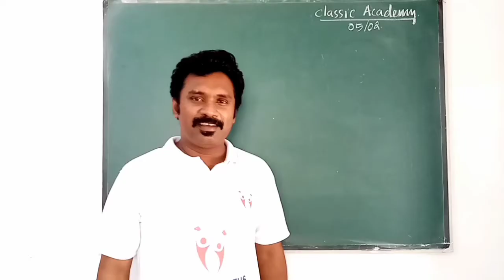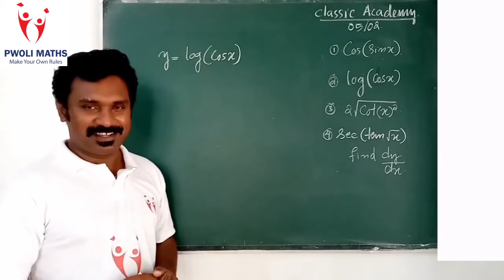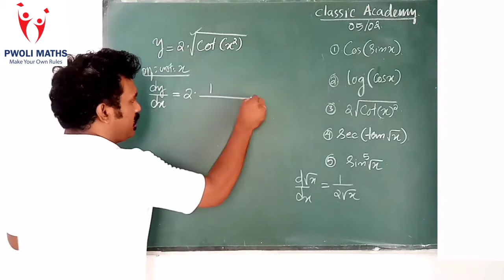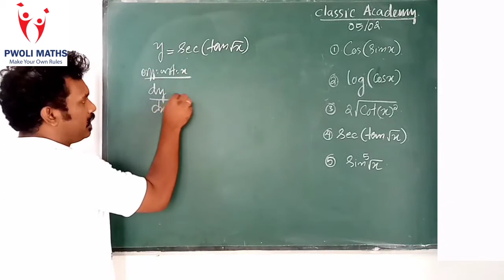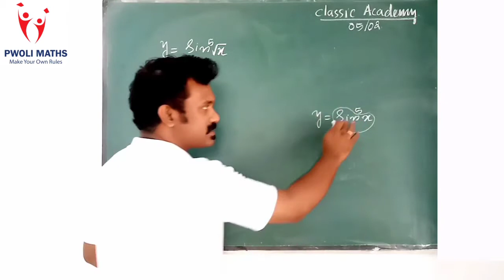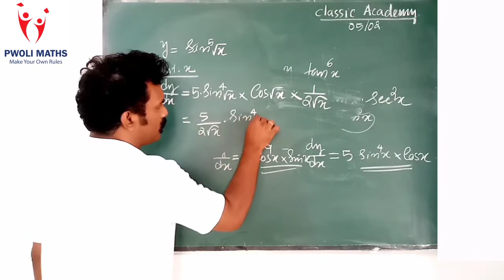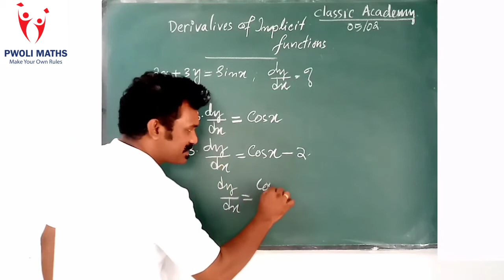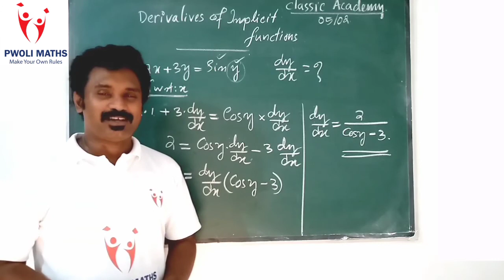Class 12 Derivatives part 02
Class 12
Part 02
Chain rule
Implicit functions
Logarithmic differentiation